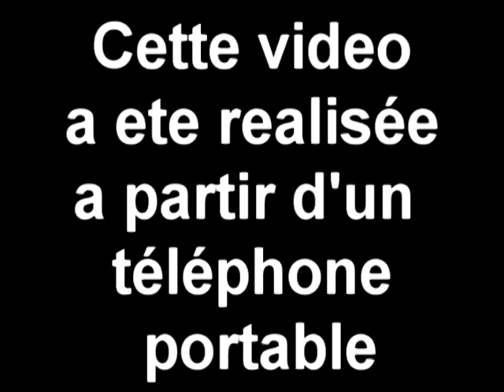Ayôdélé duo(clip vidéo ayôdélé réalisée a partir d'un téléphone portable)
Ayôdélé